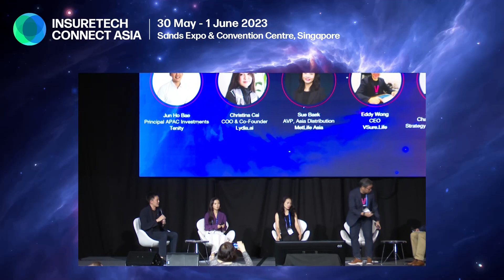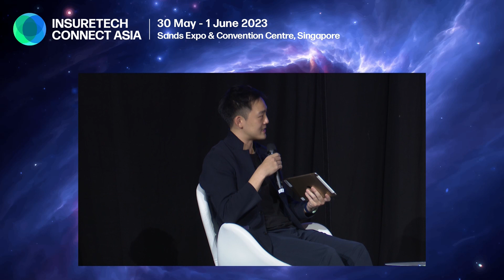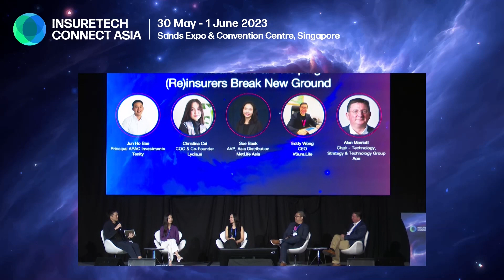ITCA 2023 Track 2 - How Insurtechs are Helping Re insurers Break New Ground